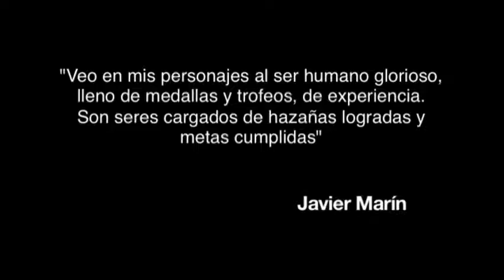ID 2011 - javier Marin